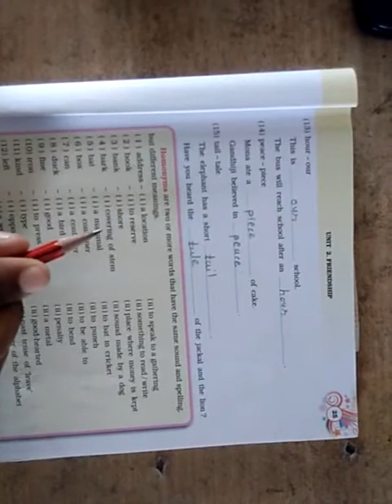BEMS STD 5 ENGLISH UNIT 2 PART 8